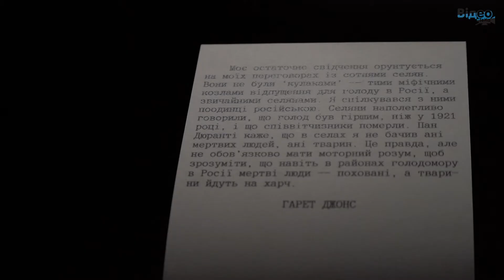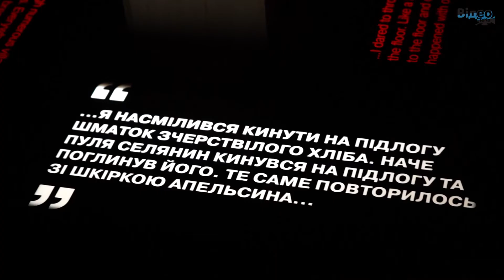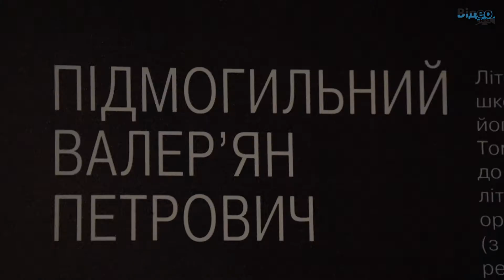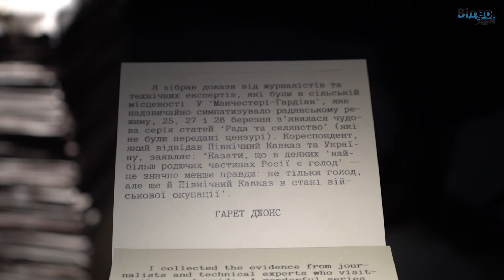"Скажіть в Англії, що в нас тут голод" - відкрилася виставка "Гарет Джонс. Щоденники"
У київській галереї «Лавра» відкрилась виставка «Гарет Джонс. Щоденник», присвячена постаті видатного британського журналіста Гарета Джонса, який першим розповів світові правду про Голодомор 1932-33 років в Україні.